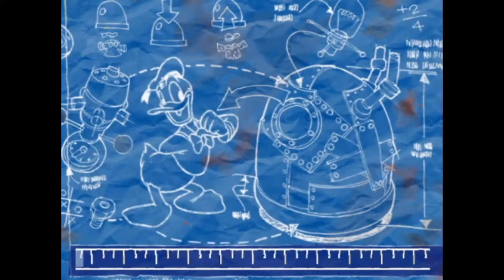START OF MISSION TO SAVE DAISY | DONALD DUCK QUACK ATTACK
Donald Duck: Goin' Quackers (known as Donald Duck: Quack Attack in Europe) is a platform game developed and published by Ubi Soft for various consoles and Windows-based personal computers. A different game with the same title was released for the Game Boy Color, as well as on Game Boy Advance, the latter being given the title Donald Duck Advance.

The game's reception was mixed, with reviewers praising the music, backgrounds and animations, but criticizing the short length and it's aim to be played by a younger demographic.

Goin' Quackers's gameplay is very similar to that of Crash Bandicoot, and requires the player to move through various settings in 24 levels in four warp rooms. The four level themes are Duckie Mountain, Duckburg, Magica DeSpell's Manor, and Merlock's Temple. Donald Duck has to dodge various enemies and obstacles throughout the levels and defeat bosses at the end of each warp room. There are also bonus levels where Donald Duck has to outrun a bear, a truck with an evil face, a ghost hand, and a statue head, respectively. The viewpoint of the levels can change between a 2D side-scrolling perspective and a 3D perspective. Re-doing the levels in order to defeat Gladstone's time in same, gives the player advantages in the game.

The player has four lives that can increase by finding special items. Each life gives Donald two opportunities to be touched by the enemy; the first time is touched, he becomes angry and throws berserk to the enemies, the second time, he loses a life. Donald can also unlock new outfits, which alter cutscenes and idle animations (such as Donald taking photos of the place if he is dressed like a tourist).